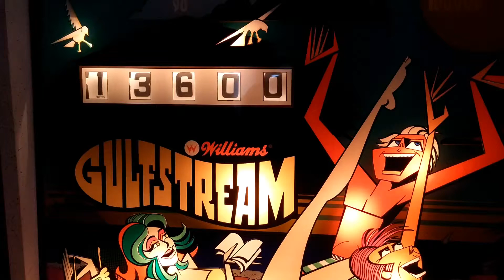Williams Gulfstream pinball